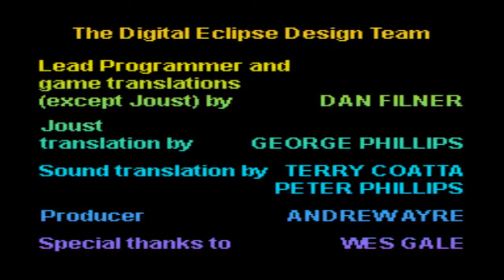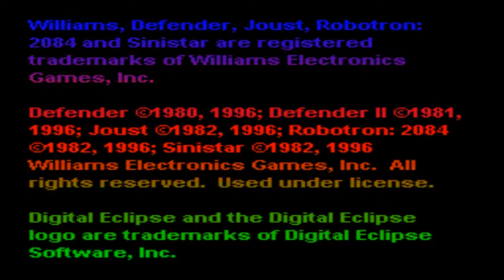Don't Shoot the People! | Let's Play Defender | Let's Play Williams Arcade's Greatest Hits Ep. 1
OUR NEWER LET'S PLAYS ARE BETTER, WE PROMISE!

Chris & Safia play Williams Arcade's Greatest Hits!
This time, Safia learns how to play Defender.  Watch as Safia tries to defend her people from her own bullets, warps into enemy ships, and learns the secrets of the Smart Bomb!

Join us for our Let's Play of WIlliam's Arcade's Greatest Hits on the Sega Genesis/Sega Megadrive; our first Babu Plays where we play the game for the first time!  Watch us play this excellent. compilation of retro arcade classics from the 1980's.

0:00 Intro
0:35 Game Launch
2:24 Safia's first try
5:08 Safia's second try
12:17 Outro
Channel and related artwork by Safia Tasnim.
Channel music by Chris Klammer.

Defender and other games rights, art, etc. belong to their respective rights holders.
Williams Electronics, Inc. exists today as WMS Industries, a subsidiary of Scientific Games.
Support the rights holders by playing any arcade collection game with Defender on it!
Every like, subscription, and even every view really helps us out!  If you like our content, please consider supporting us by simply enjoying our videos, and checking back on Tuesdays and Fridays for when we upload new videos!